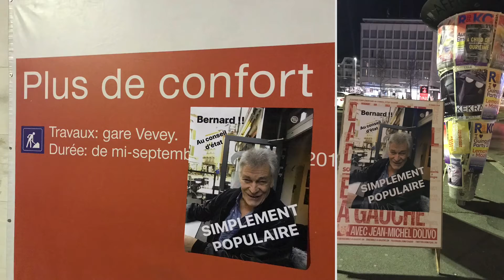Artswars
Le seul et l’unique, le seul à pouvoir changer la vie des gens a Vevey , honnête et bon respectueux des humains et charitables en vers le peuple.
Bernard on t’aime